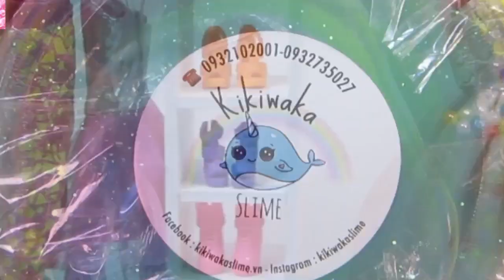fixing dolls nedd help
Hello!